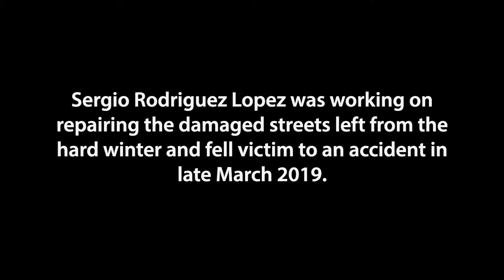Sergio's Story - CHI Health Immanuel Rehabilitation Institute Certified Brain Injury Program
Road construction is a dangerous occupation. Sergio Rodriguez Lopez was working on repairing the damaged streets left from the hard winter and fell victim to an accident that was widely covered in late March. Sergio suffered a number of traumatic injuries when he was trapped between a truck and skid loader after his work truck was violently rear-ended by another vehicle.

Sergio was rushed to the level 1 trauma center at CHI Health Creighton University Medical Center - Bergan Mercy where the team stabilized him.

Along with recovering from his numerous injuries, Sergio experienced a traumatic brain injury. After a few weeks in the hospital, Sergio was ready for the next level of care at the CHI Health Immanuel Rehabilitation Institute's certified brain injury rehabilitation program.

As he improved, the team at Immanuel started to work on some specific work related tasks improving his balance, strength, endurance, memory, and cognition which are common deficits when recovering from a brain injury.

As Sergio continues to work on his recovery his story serves as a reminder to all of us to slow down and always follow safe driving practices especially in construction zones.